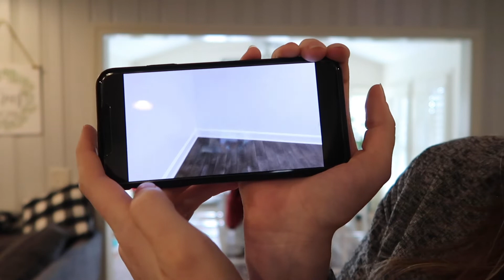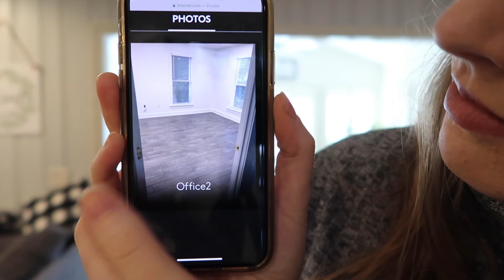TAILS UP PUP IS MOVING?! BIG NEWS! Vlogmas Day 17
•Winner must be in the U.S and be over the age of 18.
•Must comment the answer the the hidden question & your instagram handle
•One winner will be selected to receive a $20 credit

SHOP SEWING EQUIPMENT:
Heat Press
Cricut Cutting Machine

xoxo,
Dani & Nick